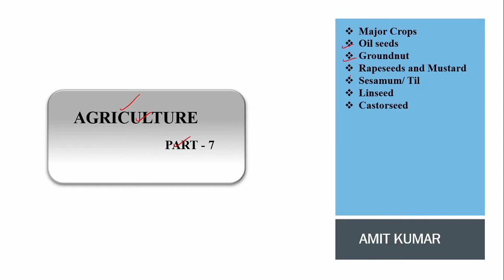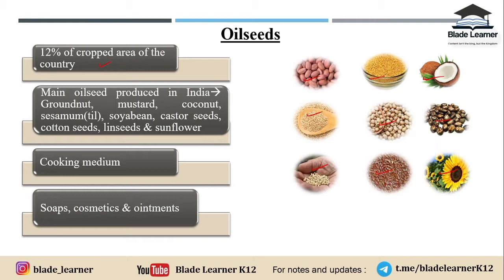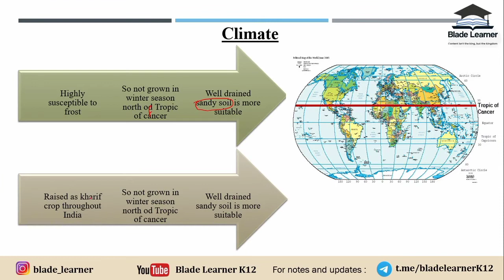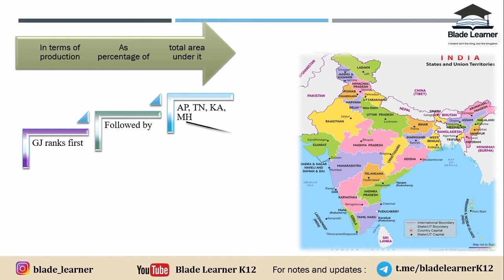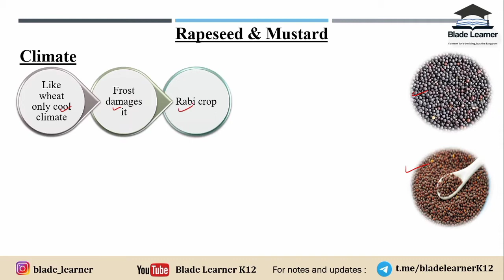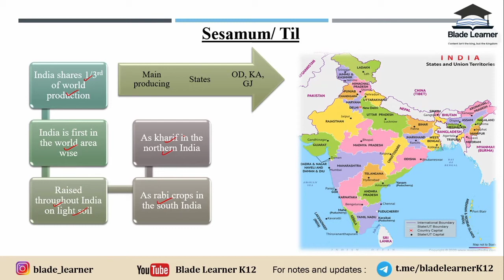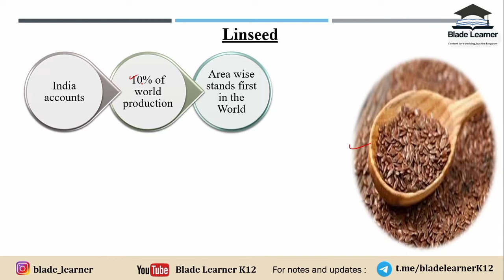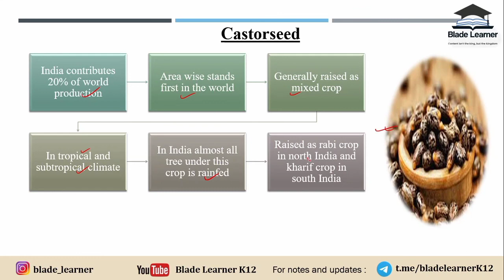L7 | Chapter 4 Agriculture | Oil Seeds | Groundnut Sesamum etc | Class 10 Geography Social Science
This is the seventh lecture on Agriculture i.e. 4th chapter of Geography, class 10 SST. In this video, Mr. Amit kumar will cover topics of Oil seeds, Groundnut, Rapeseed and mustard, Sesamum, Linseed, Castorseed and will touch upon every detail of it. He will also use maps for better presentation .. In this course, he will be covering whole book of class 10 geography in bullet lectures where he will be explaining everything from scratch and that too in very detail.